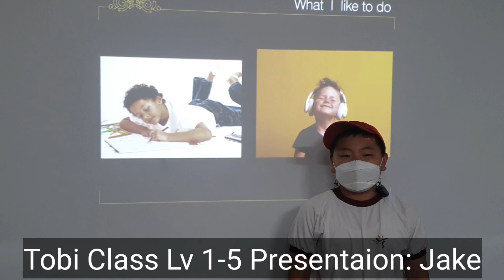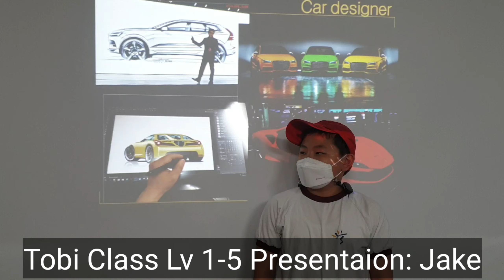Tobi Class Lv 1-5 Presentaion: Jake